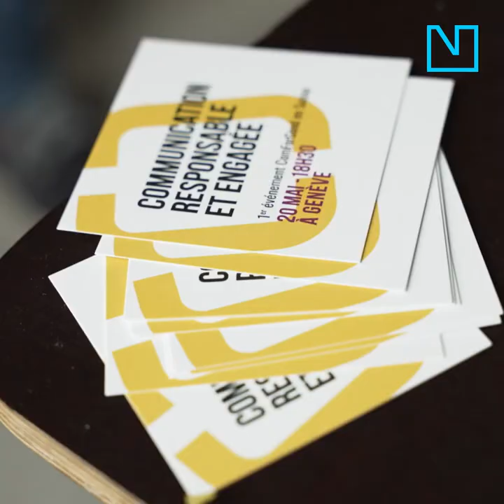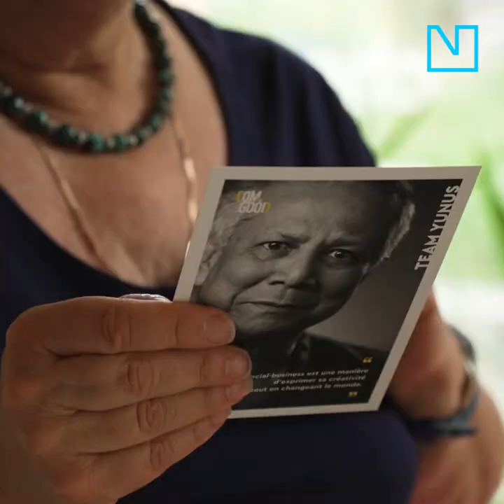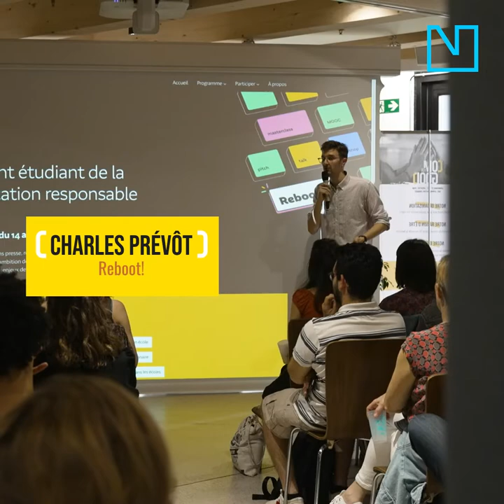Lancement de la communauté ComForGood à Genève - Visioniouze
Les Visionautes étaient présents lors du lancement de la communauté ComForGood à Genève, coorganisé avec alveo.design à L'ESPACE, tiers-lieu d'après.

L’objectif de cette soirée: montrer que la com’ fait aussi partie de la solution pour contribuer à un monde plus durable. 🌱

Avec notamment:
Reboot!
itopie coopérative
Alternatiba Léman - mouvement citoyen pour l'urgence climatique

Caméra et montage: Julia Reynes